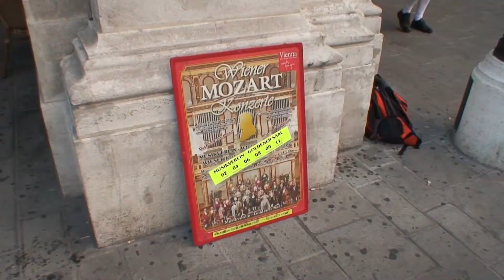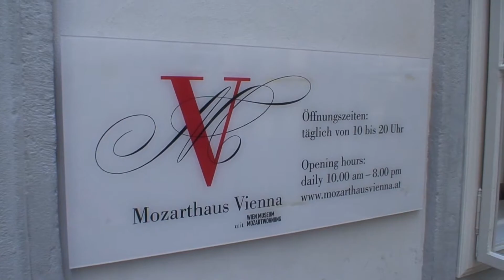0706 Wien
After arriving Ljubljana, we first drove to Wien and Budapest before touring around Slovenia. This whole trip with my parents left me a lot of unforgettable memories that I can cherish for all my life.